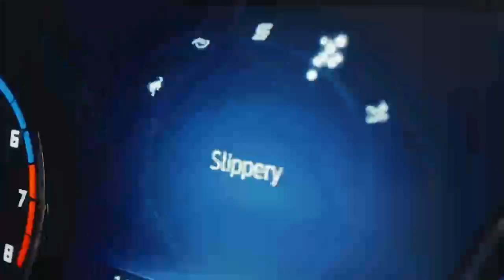¿Qué sigue para Los Gigantes? | La Esquina Gigante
Después de una primera derrota, Los Gigantes se preparan con optimismo para su segundo partido de la temporada, presentado por Ford.